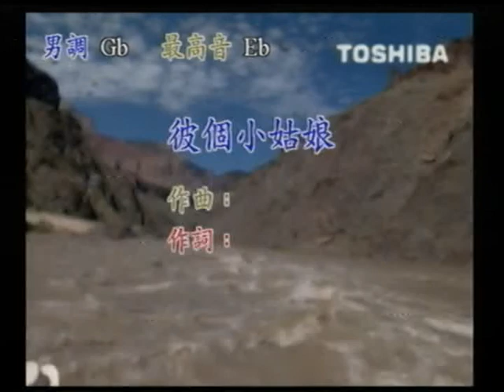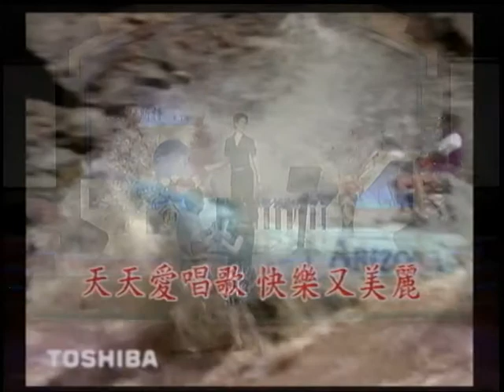李政~彼個小姑娘.mpg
貝斯特之友李政~彼個小姑娘